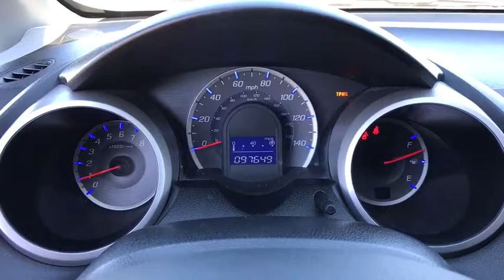2010 Honda Fit Reno, Carson City, Northern Nevada, Sacramento, Elko, NV AS024231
Used 2010 Honda Fit available in Reno, Nevada at Lithia Chrysler Jeep of Reno. Servicing the Carson City, Northern Nevada, Sacramento, Elko, NV area.
2010 Honda Fit 5dr HB Auto Sport - Stock#: AS024231 - VIN#: JHMGE8H42AS024231

PRICE DROP FROM $7880 $700 below Kelley Blue Book! FUEL EFFICIENT 33 MPG Hwy/27 MPG City! Sport trim Crystal Black Pearl exterior and Black interior. CD Player iPod/MP3 Input Alloy Wheels. 5 Star Driver Front Crash Rating. CLICK ME! KEY FEATURES INCLUDE: iPod/MP3 Input CD Player Aluminum Wheels. Rear Spoiler MP3 Player Keyless Entry Child Safety Locks Bucket Seats. Honda Sport with Crystal Black Pearl exterior and Black interior features a 4 Cylinder Engine with 117 HP at 6600 RPM*. EXPERTS ARE SAYING: newCarTestDrive.coms review says The Honda Fit is a sporty subcompact thats fun to drive practical and economical.. 5 Star Driver Front Crash Rating. 5 Star Driver Side Crash Rating. Great Gas Mileage: 33 MPG Hwy. AFFORDABLE TO OWN: Was $7880. This Fit is priced $700 below Kelley Blue Book. BUY FROM AN AWARD WINNING DEALER: At Lithia Chrysler Jeep of Reno our first and foremost goal is to make your car-buying and ownership experience better than any other youve had near Carson City Auburn CA Sparks and beyond. And prepare to have your expectations exceeded. Price does not include $449 Dealer Doc fee taxes and license fees. Price contains all applicable dealer incentives and non-limited factory rebates. You may qualify for additional rebates; see dealer for details.